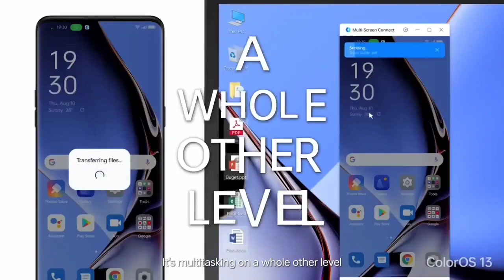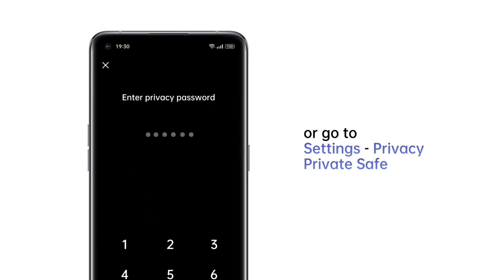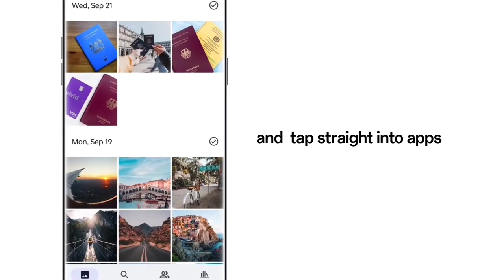Oppo A76 New Update F.57 Review | Android 13 Official Update Second Batch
Oppo A76 New Update F.57 Review | Color Os 13 Official Update Second Batch

Oppo a76 new update f.57
oppo a76 f.57 update review
oppo a76 f.57 update
ColorOS 13 Oppo A76
oppo a76 january update
oppo a76 january update review
Oppo A76 New Update
OPPO A76 ColorOS 13 Features
Oppo A76 Ko ColorOS 13 Kab Milega
Oppo A76 Ka Naya Update
oppo a76 color os 13
oppo a76 color os 13 beta
oppo a76 android 13 update
oppo a76 android 13 update date
oppo a76 october update
oppo a76 october update date
oppo a76 new update date
oppo a76 android 13 official update
oppo a76 android 13 official update date
oppo a76 color os 13 official update
oppo a76 color os 13 official update date
oppo a76 new update f.56
oppo a76 new update f.56 review
oppo a76 f.56 update
oppo a76 f.56 update review
oppo a76 f.56 official update